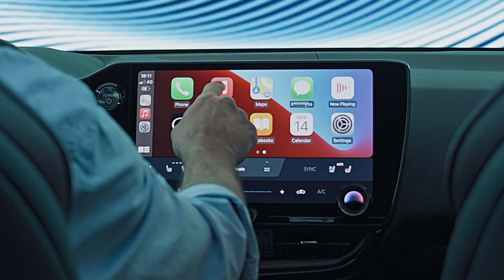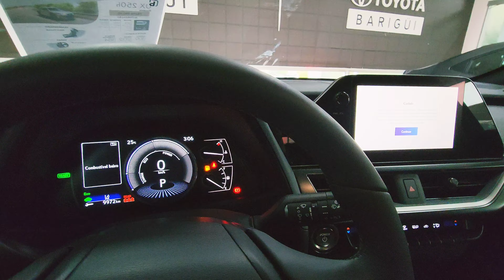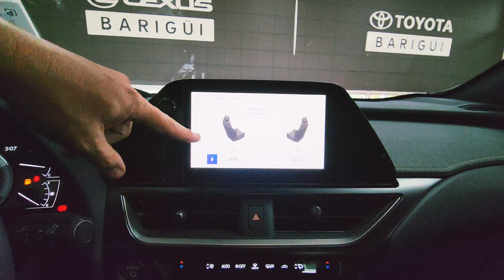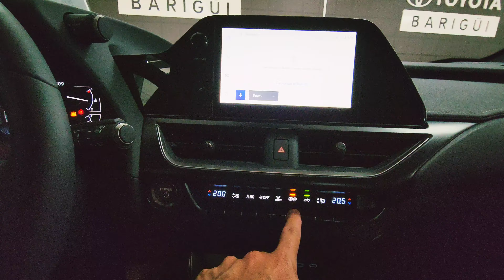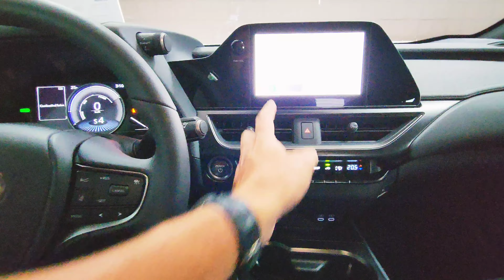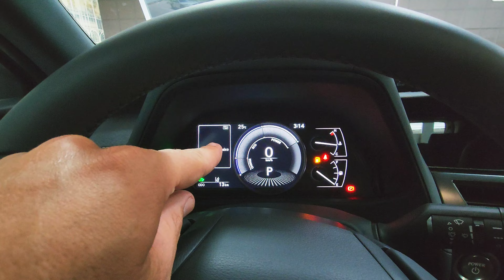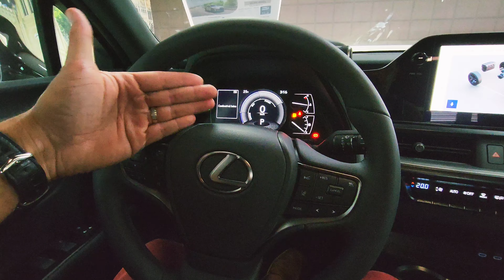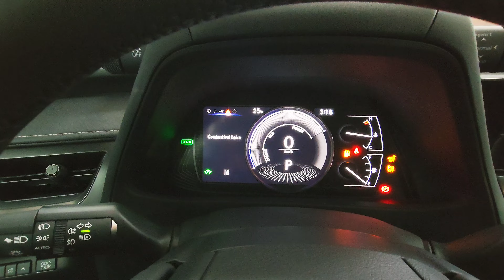NOVO LEXUS UX 250H DYNAMIC 2024 HYBRID | O SUV COMPACTO HÍBRIDO COM 185 CV DETALHES DO INTERIOR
Conheça os detalhes do Novo LEXUS UX 250H Dynamic Hybrid 2024 no Interior e Visual Externo 0KM. A versão de entrada do SUV conta com sistema híbrido e motor a combustão 2.0 Gasolina Automático com 145 CV e torque 18.8 KGFM e 2 motores elétricos com potência combinada de 185 CV. O interior do Lexus UX 2024, está equipado com central multimídia e conectividade para Android Auto e Apple CarPlay. O UX 250 2024 é um SUV Compacto e conta com pacote de segurança Lexus Safety System (LSS), com 8 Air Bags.

Bem vindos ao Canal das Concessionárias Toyota e Lexus Barigüi dos estados do Paraná e Santa Catarina.

Acompanhem os vídeos com as novidades das Concessionárias Toyota e Lexus com Produtos e Serviços. Promoções de Veículos 0KM, Seminovos Certificados, além do Serviço Toyota com assistência técnica especializada, peças genuínas e revisões periódicas.

A Toyota Barigui com 4 lojas no Paraná em 2023, atendendo a um chamado da Toyota do Brasil, fez a aquisição das operações Toyoville, Tarpan e Mallon nas cidades de Joinville, Jaraguá do Sul, São Bento do Sul, Blumenau, Rio do Sul e Canoinhas. Se tornando uma operação ainda mais robusta e competente no atendimento aos clientes Toyota.